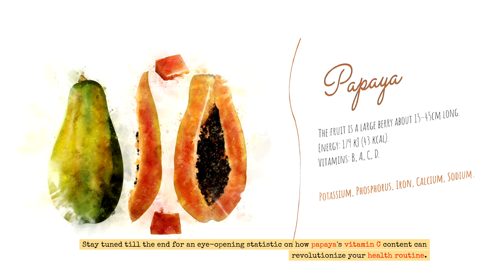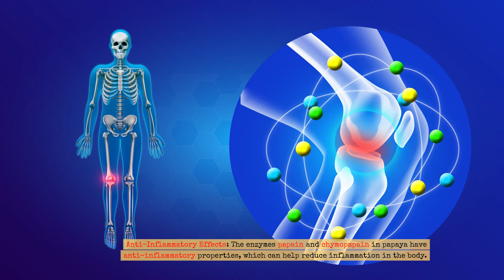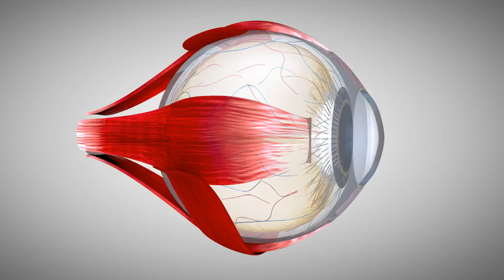"Papaya Power: How This Fruit Can Transform Your Health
Papaya, also known as Carica papaya, is a tropical fruit known for its vibrant orange colour, sweet taste, and soft, buttery texture. Originating from Central America and Southern Mexico, this fruit is now grown in many tropical and subtropical regions around the world. Papayas are not only delicious but also rich in vitamins C and A, antioxidants, and digestive enzymes like papain, which helps improve digestion and reduce inflammation. With its numerous health benefits and versatile use in salads, smoothies, and desserts, papaya is a favoured choice for a healthy diet